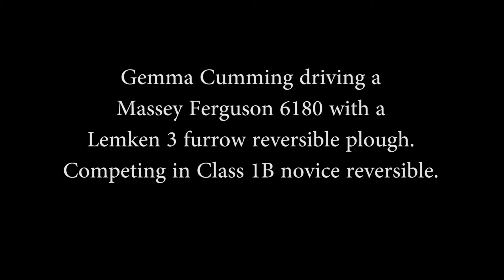Massey Ferguson 6180 with Lemken 3 furrow reversible plough, Glenbervie 2019.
Glenbervie & Howe O' The Mearns Ploughing Association Annual Match 2019, Slains Farm, Kinneff by Kind Permission of J. Forbes & Partners.
Slains Park, Kinneff, is about 5 miles south of Stonehaven, Scotland, overlooking the North Sea and Tod Head Lighthouse. This was a competitor in Class 1B Novice Reversible.